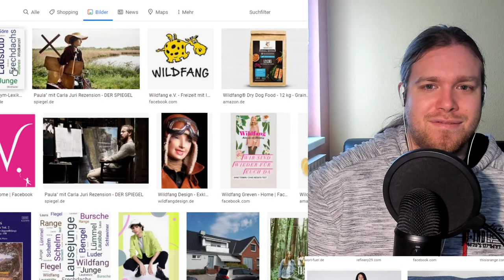Kreuzworträtselrunde - Tag 25